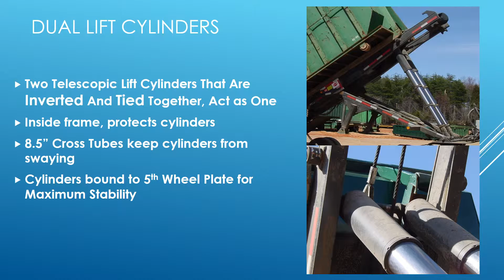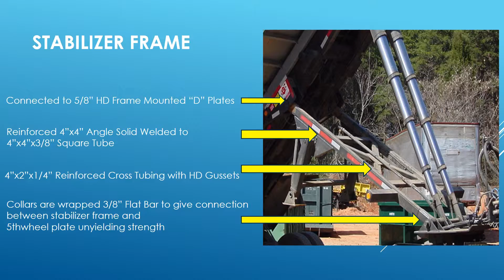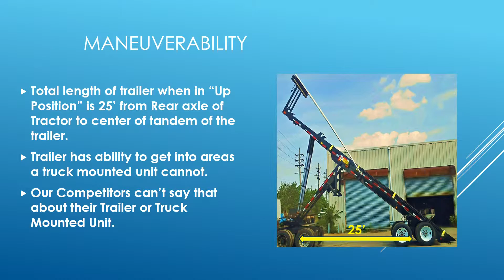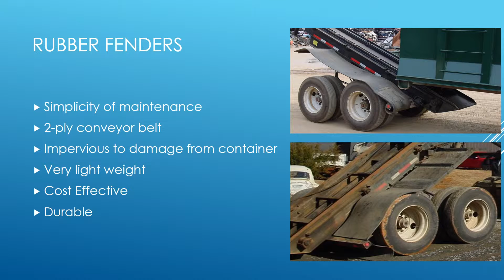Ace 40' Roll Off Trailer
Presentation of the entire trailer, including benefits, ease of maintenance, strengths vs. competition, and why it is the best trailer on the market.